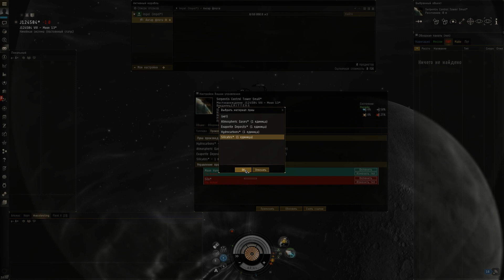Eve Online, Как играть? Что делать? Как заработать? Ставим POS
Сегодня рассмотрим как поставить ПОС и зачем это надо, + небольшой опрос в конце видео.

Z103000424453 помощь в развитии канала R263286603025